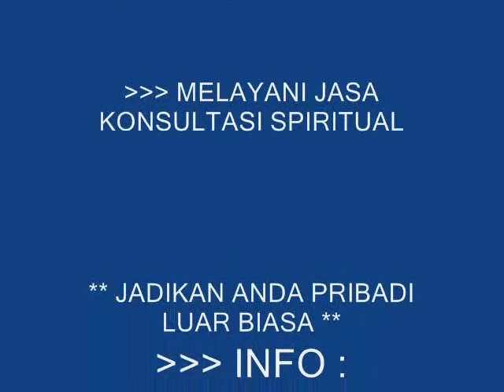PUJIAN ALLAH SWT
Lagu pujian pada Allah swt sebelum sholat dimulai